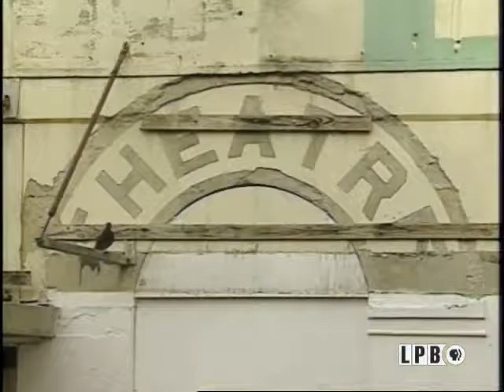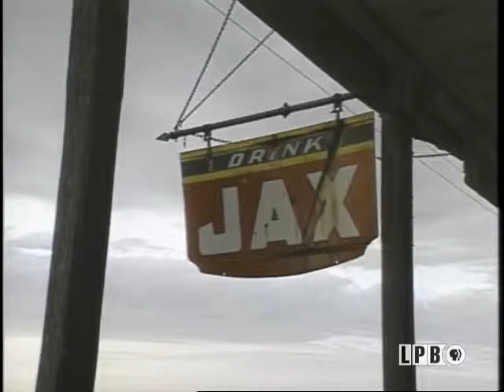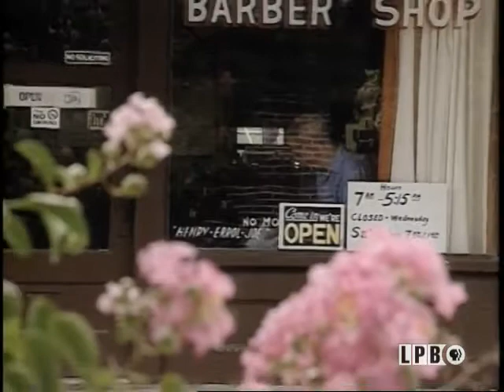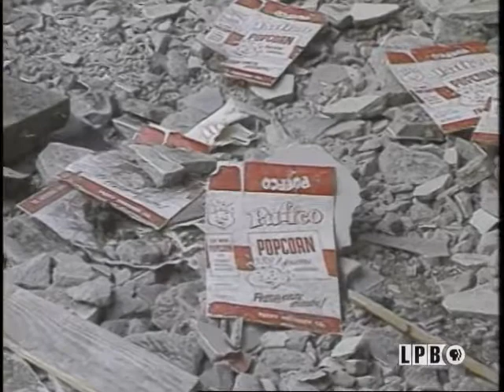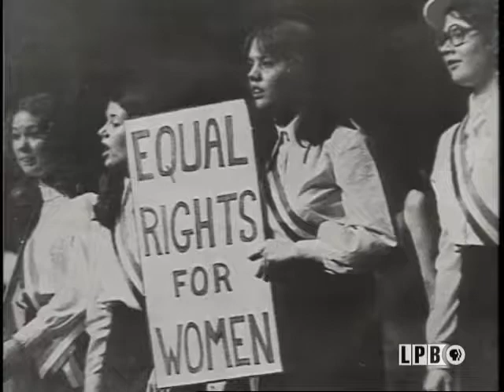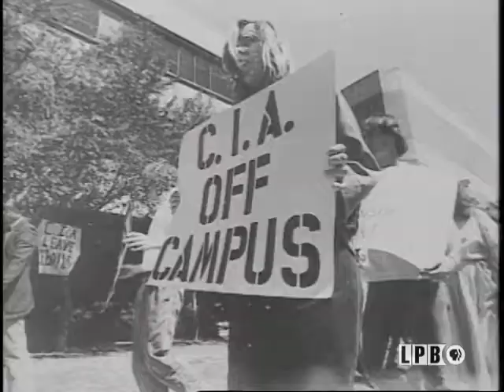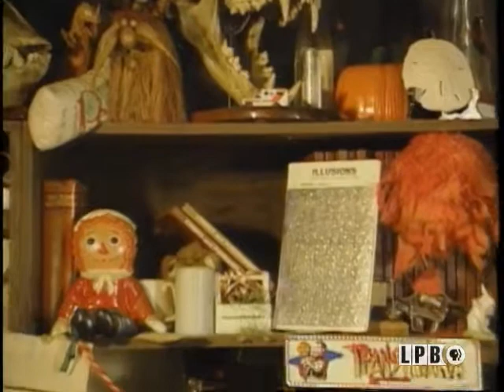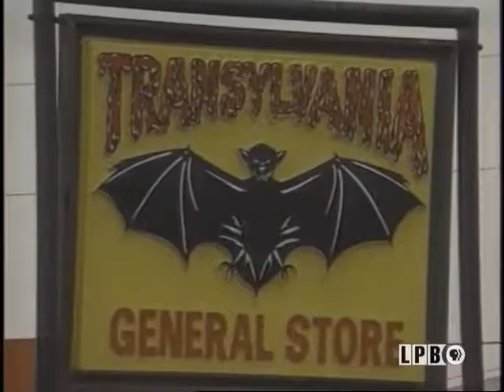The Spirit Remains | Lost Louisiana (1995)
Take to the road across Louisiana to explore landmarks and institutions that are gone but not forgotten including a tribute to an overlooked Franklin storekeeper, the tremendous talents of Shreveport’s “Leadbelly,” the emotional demolition of Thibodaux’s Grand Theater, a lesson in humanity as told by Ruston’s P.O.W Camp, the demise of LSU’s Free Speech Alley and the vanishing landmarks captured by a wise sketch artist. “Lost Louisiana: The Spirit Remains” is an impassioned eulogy for our vanishing way of life.